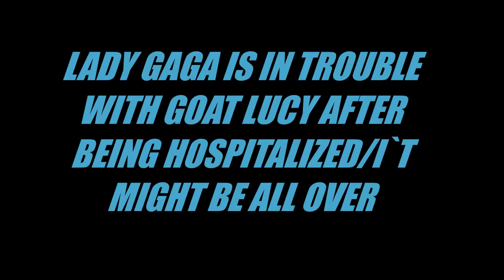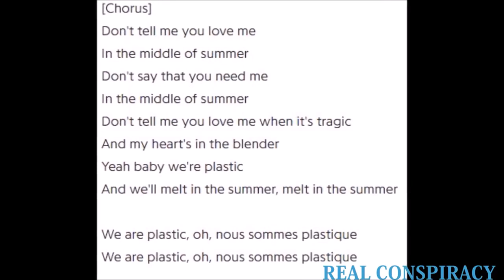Lady Gaga might be over for 2018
LADY GAGA IS UNDER FIRE WITH GOAT LUCYHER MUSIC CAREER MIGHT BE OVER 2018